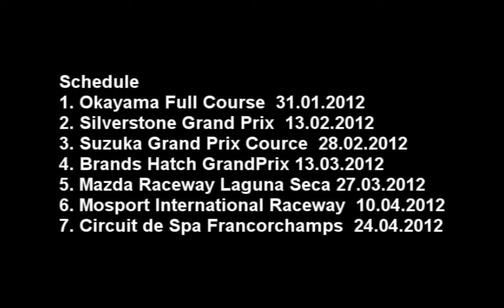ORSRL Star Mazda Championship 2012 - Teaser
Четвертый сезон соревнований российского сообщества симулятора iRacing.